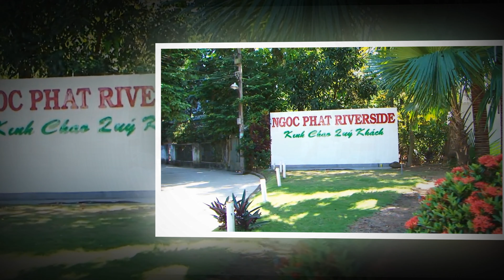Video Phát Tất Niên 29/01/2019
Hyundai Ngọc Phát - Đại lý xuất sắc toàn diện năm 2015 🚗🚗
Địa chỉ: 26/06 Nguyễn Ái Quốc, Khu phố 1, Phường Bửu Long,
              Thành phố Biên Hòa, Tỉnh Đồng Nai
              CN2: D22 - Xa lộ Hà Nội, Phường Long Bình, Thành phố
              Biên Hòa, Tỉnh Đồng Nai